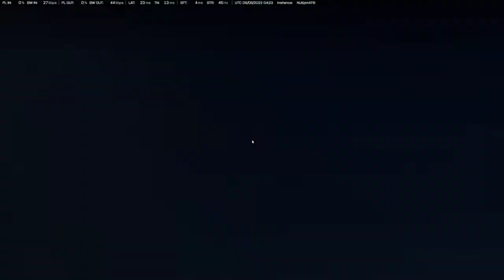Battlefield 2042 | Shot with GeForce